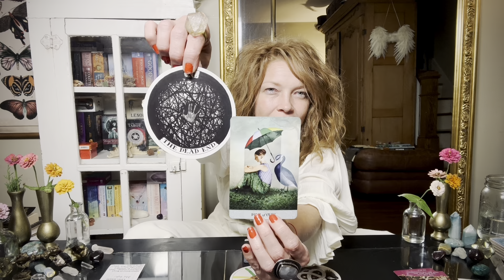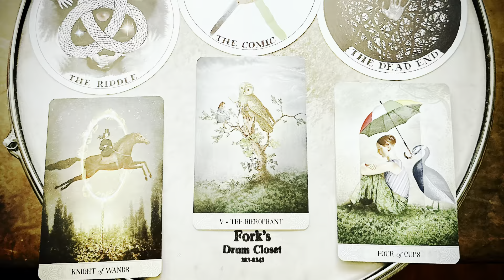Tarot + Oracle Message | We Can’t Struggle Past This Impasse | Surrender Is Needed To Move Forward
Our Anchor message delivers our lessons in the form of a clue or a riddle. The riddle is a riddle within a riddle leaving us feeling riddled and without the answers and results we so deeply long for. Patterns keep teasing with these big crescendos that feel like climactic endings, but much like Jamie Lee Curtis, our Michael Myers continues to rise. We will not find resolution by fighting life, only by surrendering. We will not keep our peace through the attainment of results but in-spite of them. We are learning to embody Cause Consciousness, not get more proficient within Effect Consciousness. This operating system is no longer supported and is becoming less and less effective and less and less functional. We are surrendering to the cul-de-sac of the path. For this is a temporary stop along the journey that cannot be bypassed if we are going to move forward into a new cycle. The lesson here will be gradually found by surrendering to the moment and finding joy and humor where you are now. Don’t let life pass you by as you are left struggling with discontentment and jumping through hoops to force the lesson to come and to force your way through these blocks on the path. The lesson is to surrender and let go. Something creative needs your attention but you need to shift into a less rigid, less hyper vigilant state to get there. Try to shift into lighthearted, playfulness and humor.

ELIZABETH2342